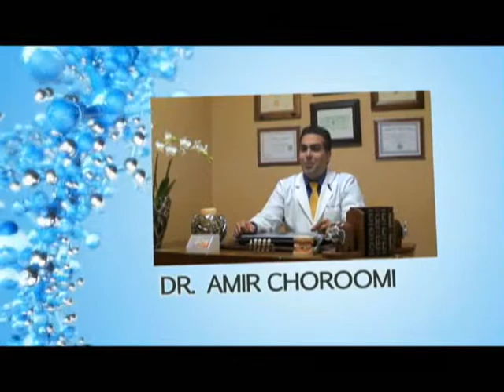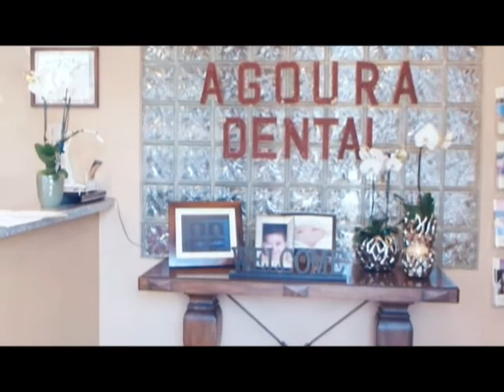Malibu Dentist Trench Mouth Procedure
Agoura Dental

ntal Practice
%///50_342^98*400000^sin48 +61{tan42}____^5*30000@2_14%900000sin%34